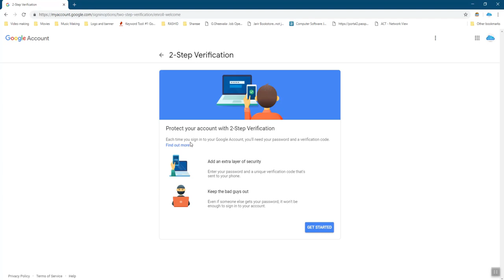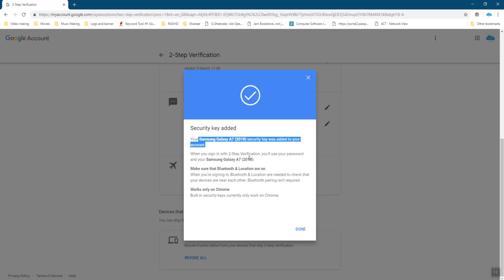Google Now Lets You Add Two-step verification (2SV) Security key on Your Android Phone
Google’s Two Factor Authentication Makes Your Android Phone Into a Physical Security key
Google now lets you use your Android phone as a 2SV security key